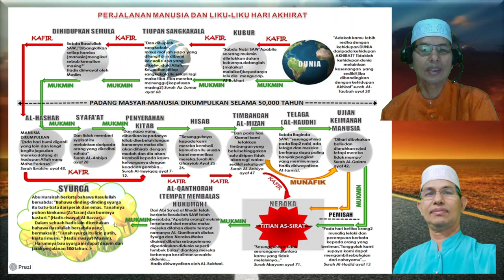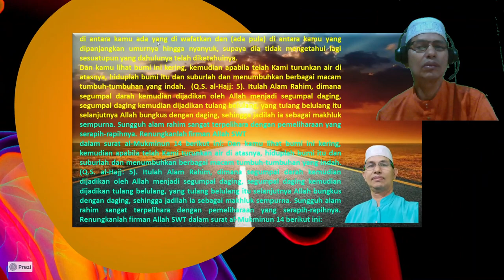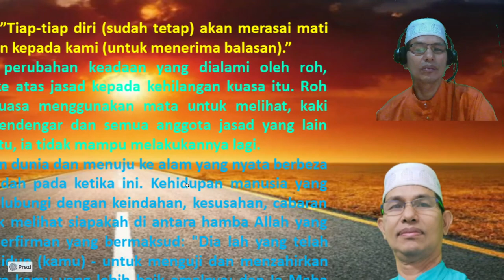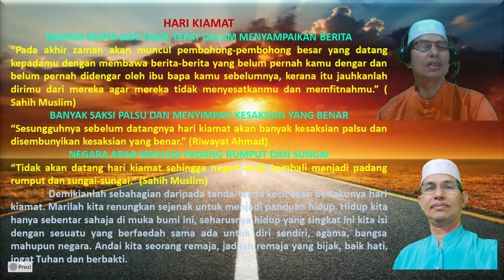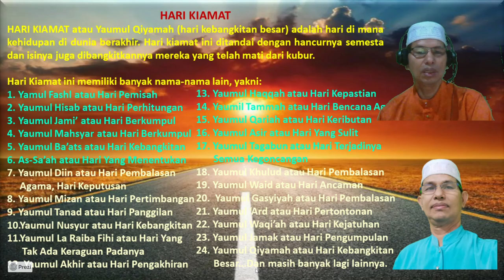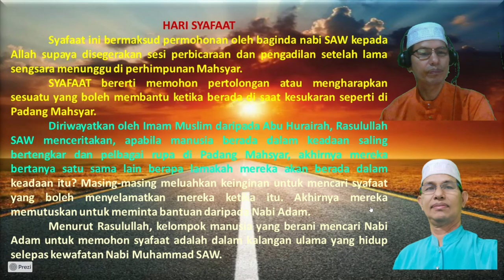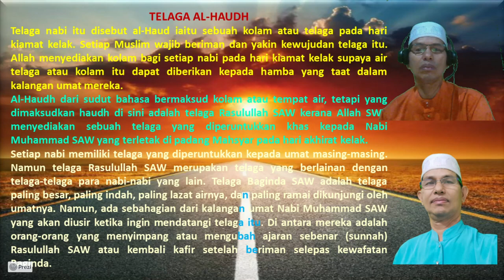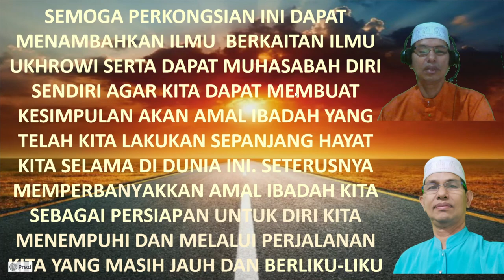PERJALANAN HIDUP MANUSIA MASIH PANJANG DAN BERLIKU KE AKHIRAT MIKE POJAN